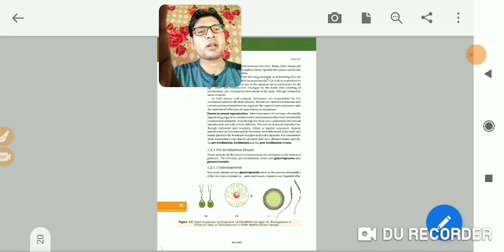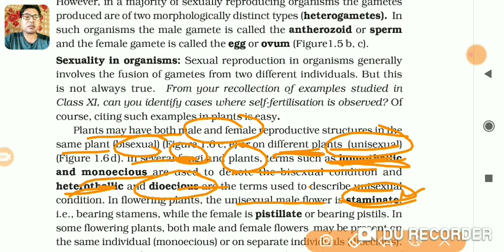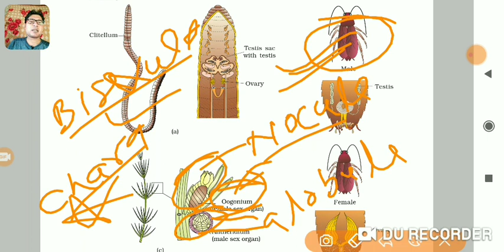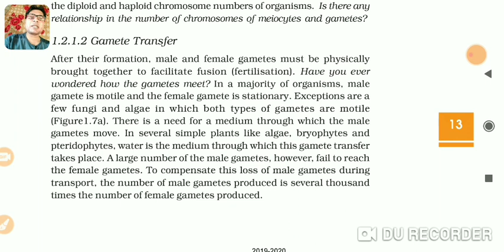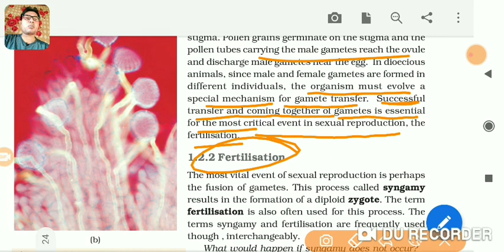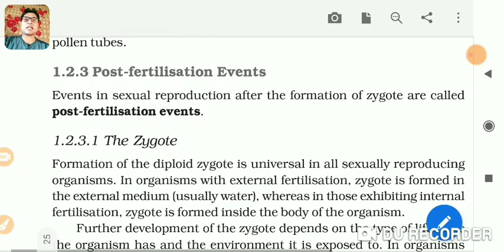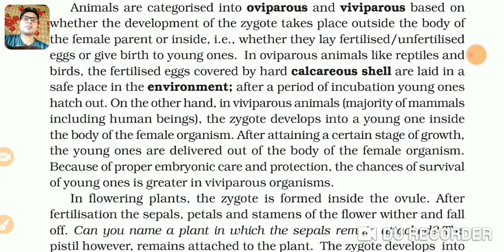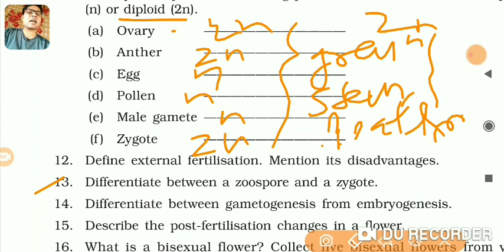CAPSULE COURSE FOR- NEET#ICAR#12th(2020) of REPRODUCTION IN ORGANISMS PART- 2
DHASHU CONCEPTUAL VIDEO LECTURE ON REPRODUCTION IN ORGANISMS PART- 2